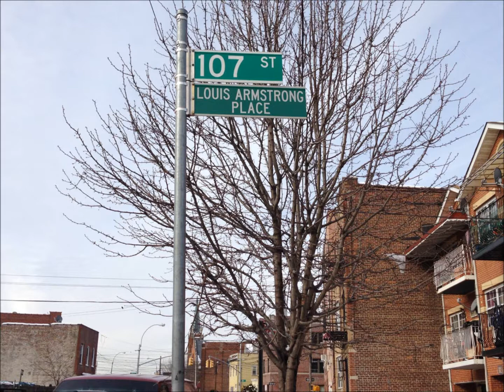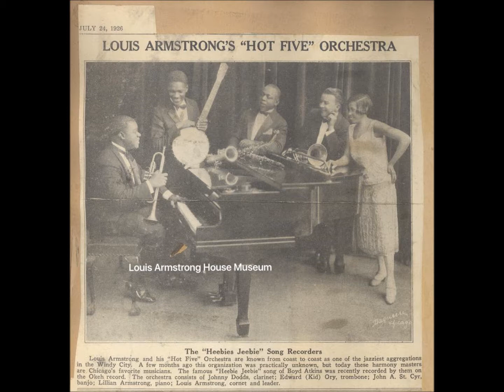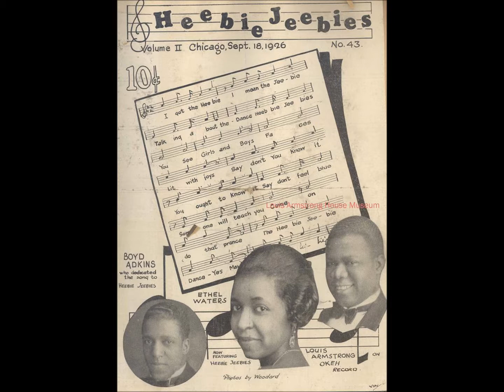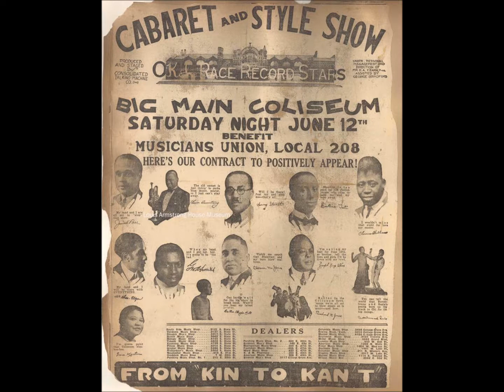LOUIS ARMSTRONG HOUSE MUSEUM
SATCHMO,the one and only.